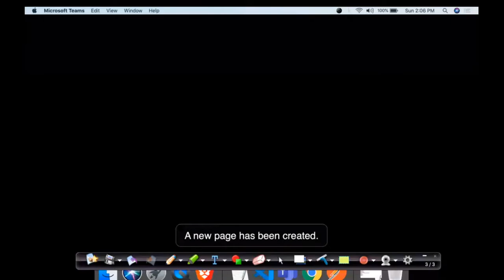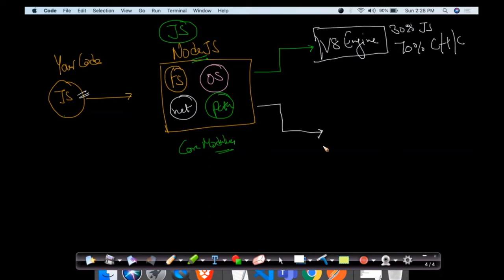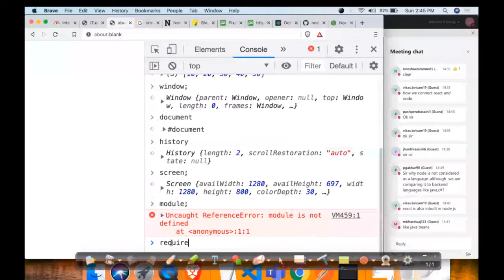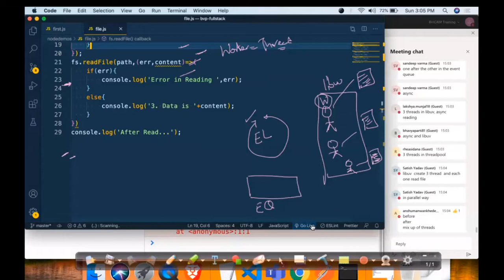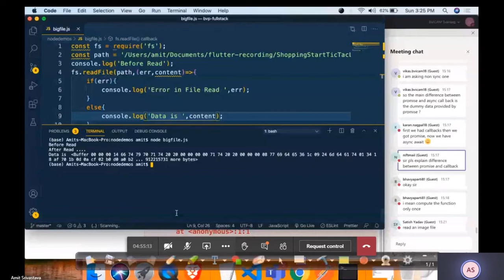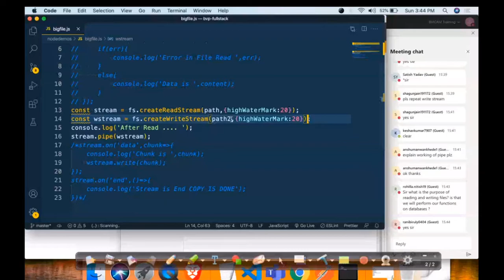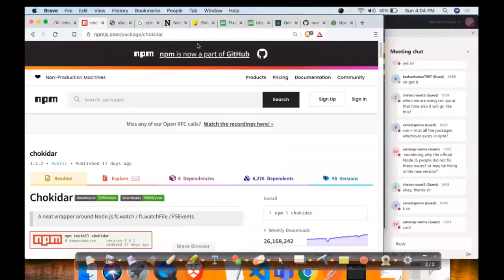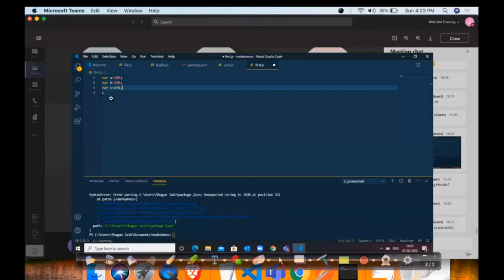Lecture-11: Professional Training Programme- Full Stack Development(MERN) (23-08-2020)